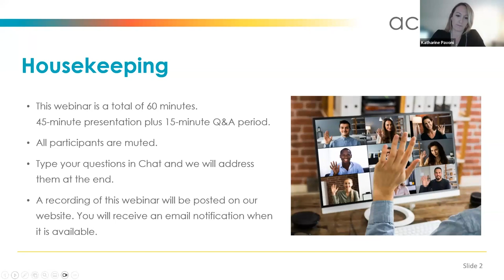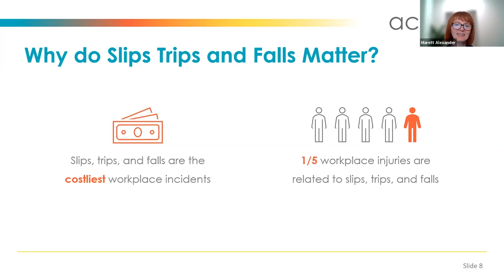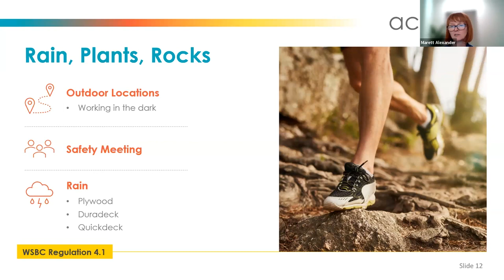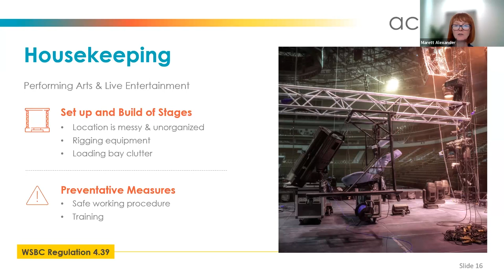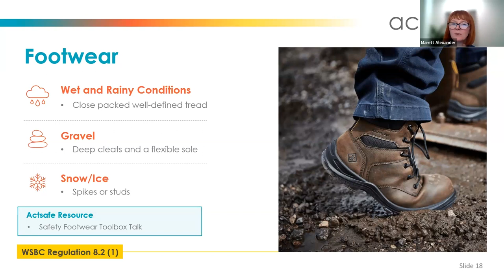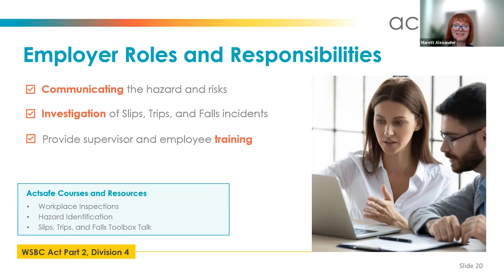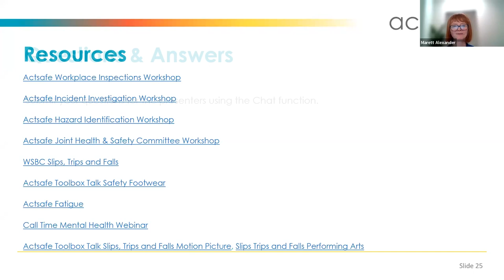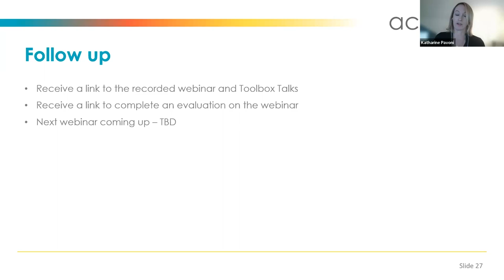Preventing Slips Trips and Falls Webinar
Learning objectives
At the end of this webinar, you will be able to:
- Define slips, trips, and falls.
- Describe common slips, trips, and falls in the arts and entertainment industries.
- Describe contributing factors for slips, trips, falls.
- Assess and respond to hazards and recommend risk controls.
- Describe the roles and responsibilities of workers, supervisors, and employers.